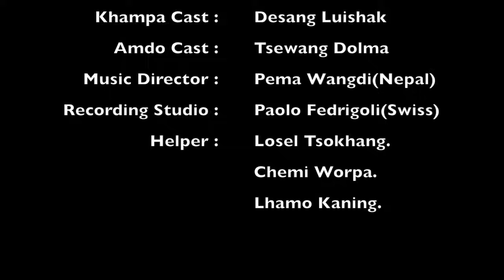Tibetan song 2016 | Choekasum Bhumo by Bhu La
Songwriter Tashi
Singer Bhula
Actress Ü-Tsang- Bhuti
              Khampa - Desang
               Amdo- Tsedol